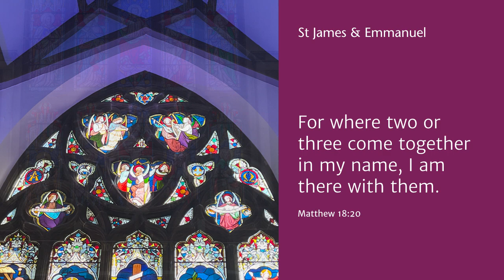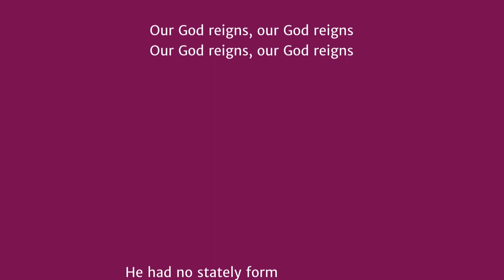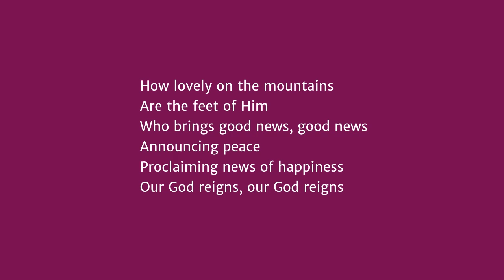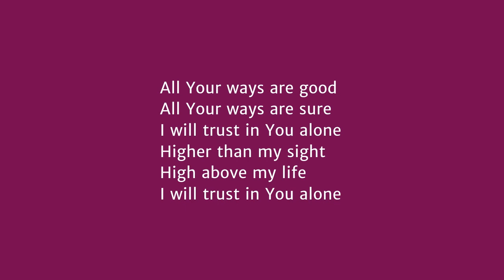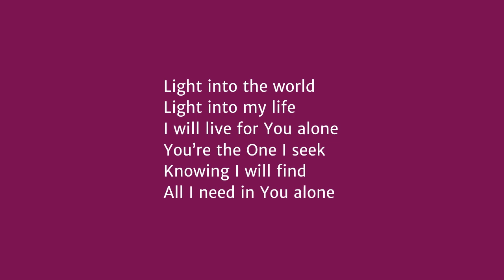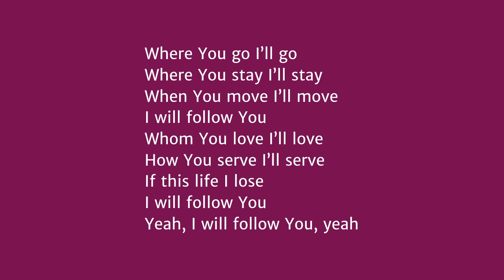Online broadcast: Sunday 21 January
Stewart Rapley leads the service and shares his reflection on the theme ‘On Reaching Out to the “Other”’.